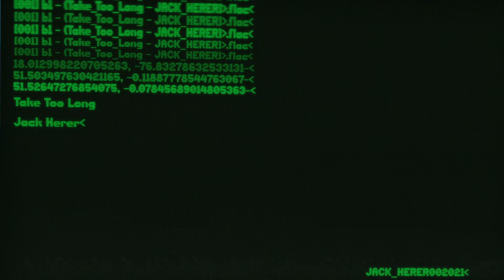Jack Herer - Take Too Long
I Came For The Rain, the new album from Jack Herer

Music video by Jack Herer performing Take Too Long.